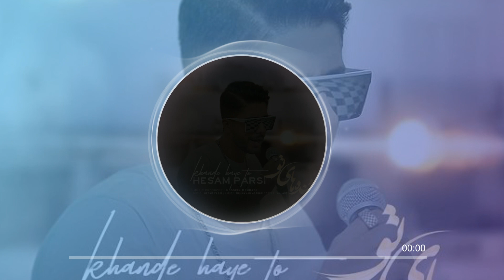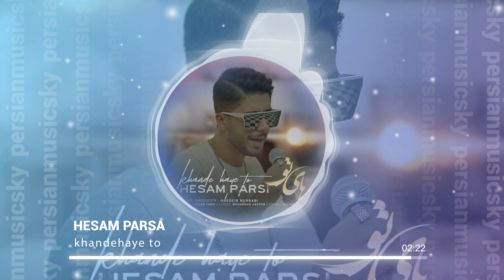Khandehaye to-Hesam parsa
✘ INFORMATION ✘
➥ Song ➼Khandehaye to
➥ Artist ➼Hesam parsa
➥Lyrics&Melody➼mohammad aroon
➥Mix&Mastering➼hoseein mehrabi
➥Label ➼Persian Music Sky